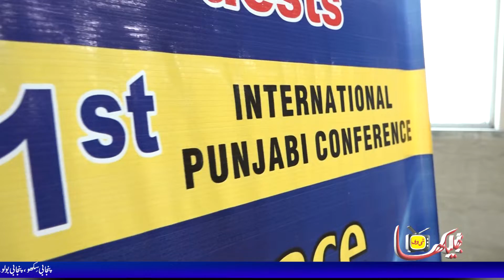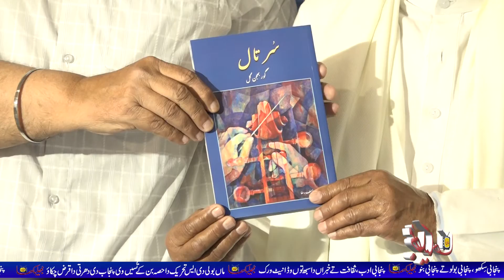31st International Punjabi Conference in Lahore | Report | Bhulekha Tv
لہور وچ اکتویں جگت پنجابی کانفرنس، رپورٹ